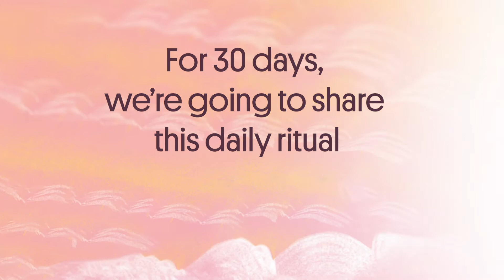Introducing the Open Ears Project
The Open Ears Project is a new 30-day podcast and newsletter series from WQXR and WNYC Studios. Part mixtape, part sonic love letter, familiar guests from the worlds of film, books, dance, comedy and fashion along with firefighters, taxi drivers and teachers talk about the classical track that means the most to them, and why. The OpenEarsProject is about what it means to listen to each other.

The Open Ears Project is produced by WQXR and WNYC Studios.